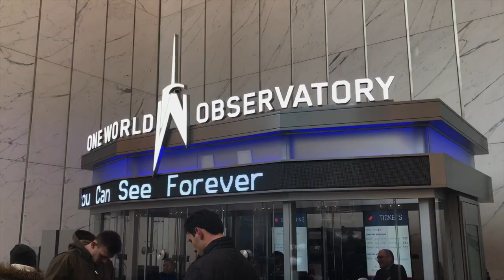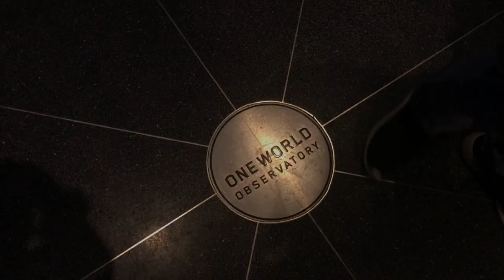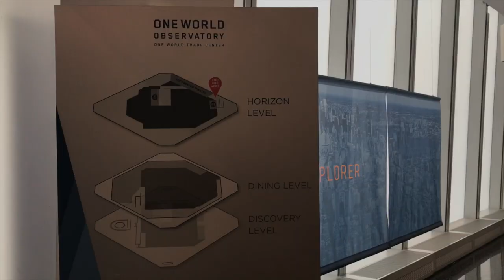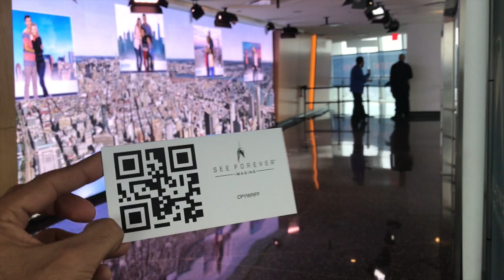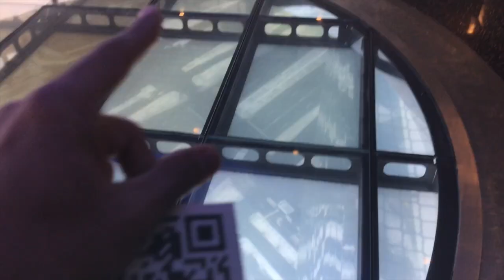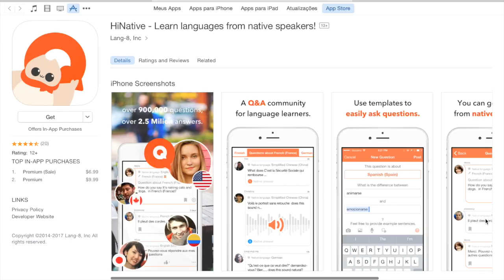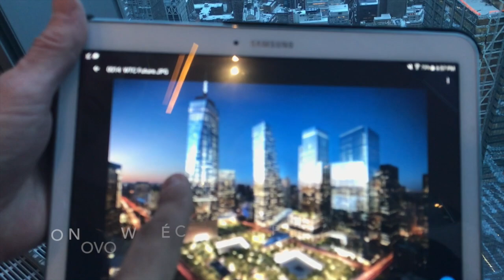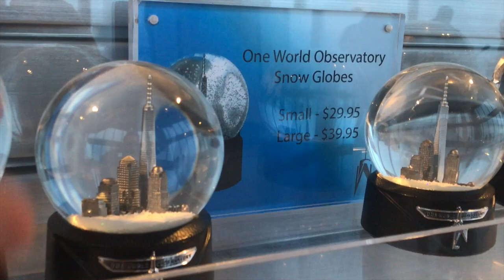O TÃO ESPERADO VÍDEO NO ONE WORLD OBSERVATORY! | A GRANDE MAÇÃ.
Bom dia, Nova York!

Vocês pediram e A Grande Maçã atendeu! Aqui está o vídeo completo com o tour/review de uma das atrações mais concorridas de Manhattan: One World Observatory, do novo World Trade Center.

* Esse vídeo foi produzido em parceria com a HiNative. Faça o download do app, é gratuito: